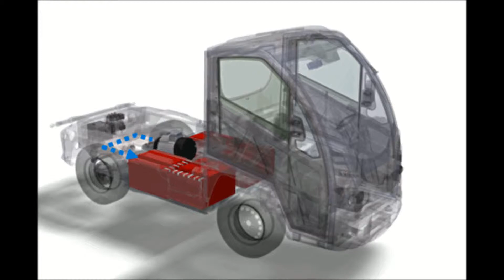Guía rápida para el uso de Vehículos eléctricos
- Al contrario de lo que pueda pensar para un correcto uso de los vehículos eléctricos sólo tienes que seguir algunas reglas simples que explicamos en esta página.